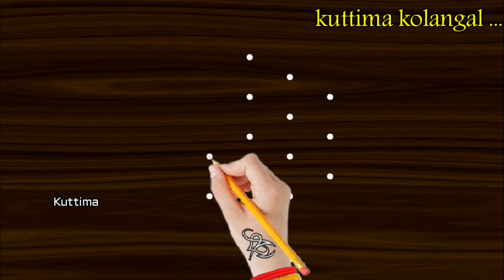|| 5 dot rangoli, make rangoli, kambi kolam, sikku kolam, muggulu || pachai geeli rangoli